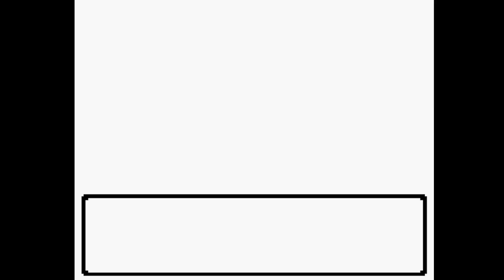Prep Time Pokemon Silver [8]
Whitney is coming up so I need to pull a Batman to figure out how to beat her and spoilers even after all that I still don't feel confident so wish me luck for the next episode